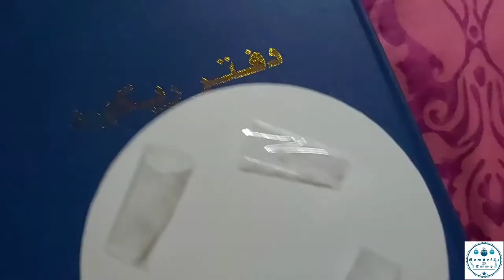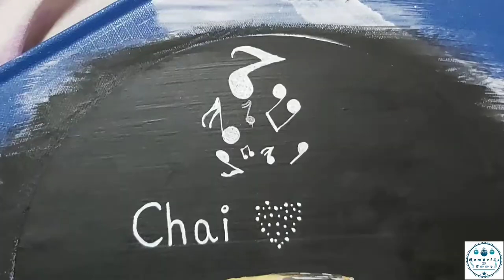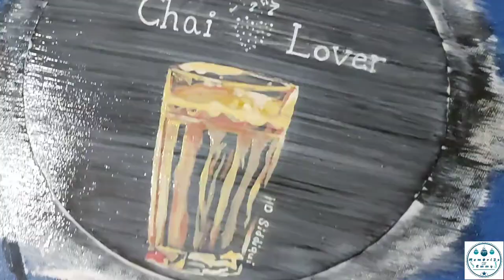Painting on a Mouse pad | Drawing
Hey Guys. Assalam o Alaikum!
In this video I'm painting my friend's Mouse pad. She is a Tea lover and she wanted me to paint something relatable. Sparkling my words, she loved it.

Social accounts.

Emmy's here.
I'm a girl who wants to make her little moments into big Mem0ri3s.
Pakistani base living in KSA (madina).
Yallah. 👋🏻